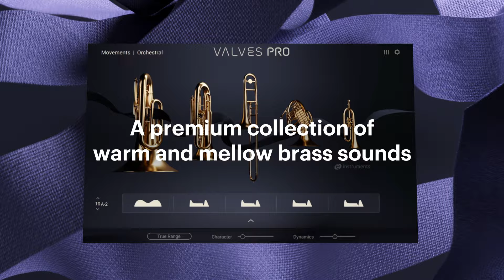Introducing Valves Pro | Native Instruments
Valves Pro packs a premium collection of warm and mellow brass sounds performed by leading session players. Explore a range of evolving trombone, flugelhorn, French horn, euphonium, and tuba textures, perfect for adding depth and emotion to productions. With over 200 presets and 62 articulations, it's all you need to dial in ultra-realistic performances. Craft intricate solo melodies with the new Solo patch, effortlessly dial in detailed ensembles with the Ensemble patch, or explore the expanded Player patch for instant inspiration.